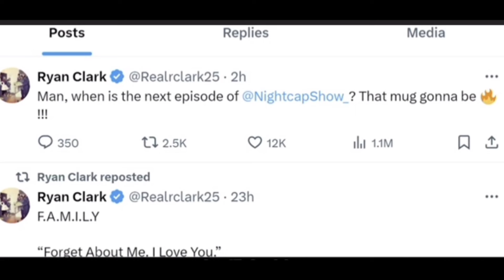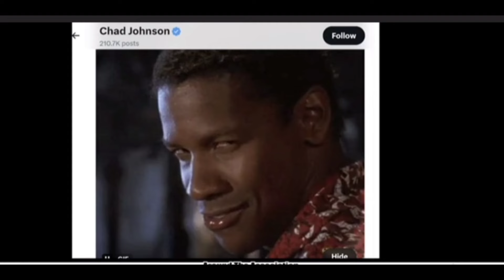SHANNON CLAPGATE SHARPE LEAKED AUDIO WITH MICHELLE GILLIE AND DESHAWN JACKSON RESPOND